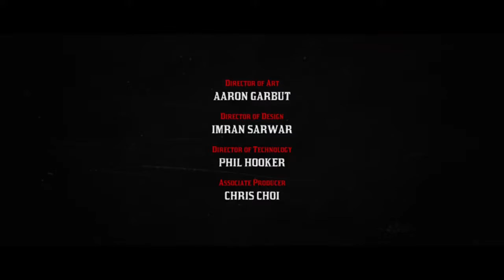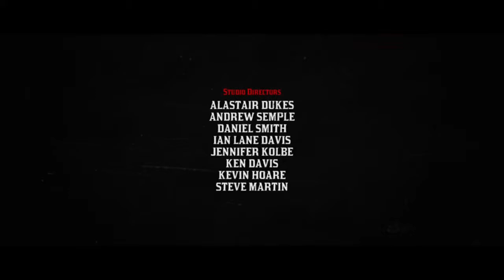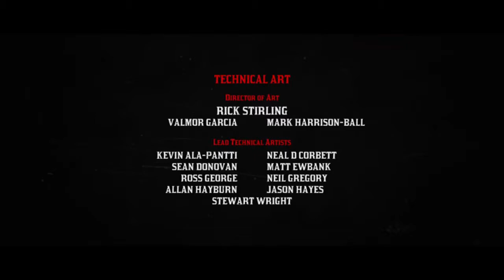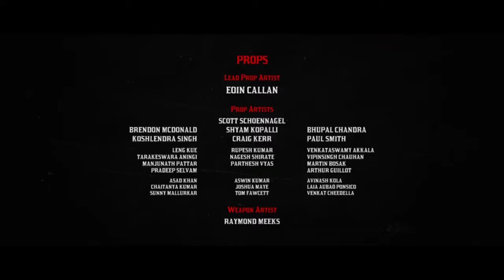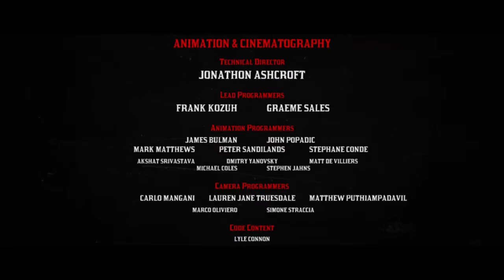Red Dead Redemption 2 - Epilogue Ending - A happy ending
Red Dead Redemption 2 Ending - facing our enemies once and for all and then it's happy hour times!